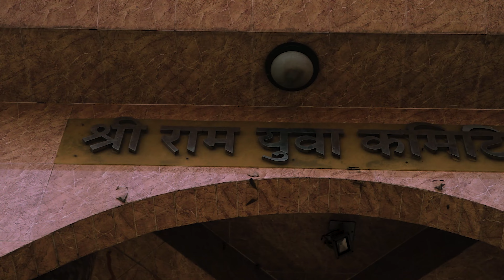Shree Ram Clock Tower - Janakpur